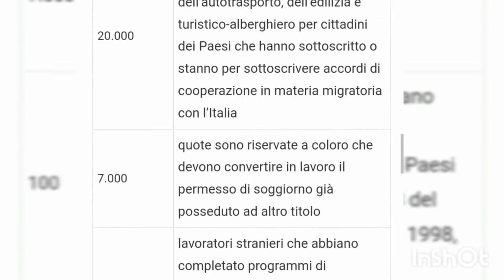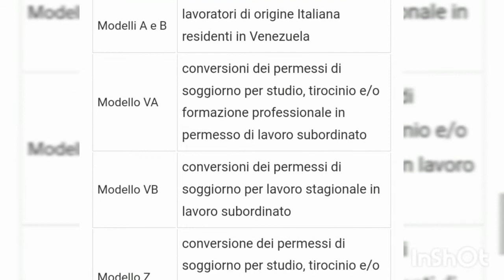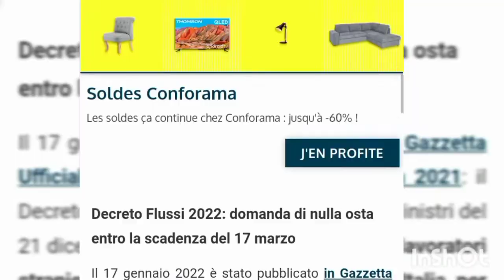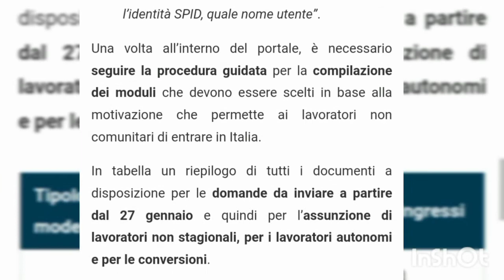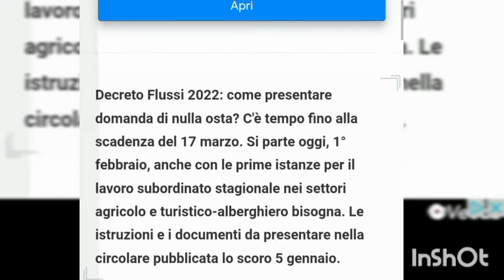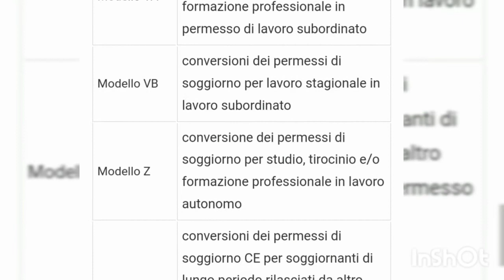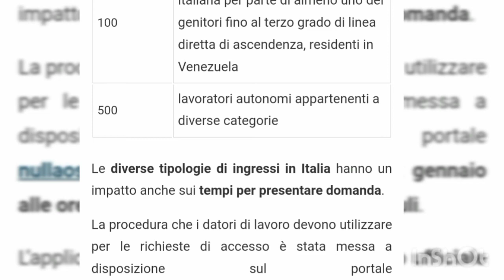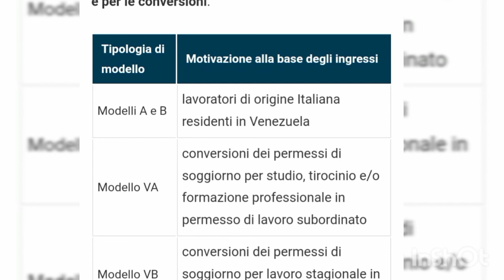قانون عقود العمل الجديد ايطاليا 2022 واخر المستجدات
# قانون الهحرة flussi

contra saisonier agricole
اسئلة واجوبة عقود العمل فرنسا
Le CDD saisonnier
Travailleurs saisonniers agricoles en Europe
Les travailleurs saisonniers face à plus de précarité dans l'Hérault
عقود الفلاحة الموسمية بفرنس#ا contrat agricole saisonnière
شرح مفصل لتقديم طلب عقد عمل دائم أو موسمي
عقود العمل إيطاليا